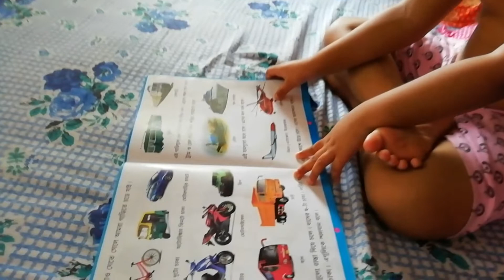আজ মা আমাকে কাজে সাহায্য করলো,কি এমন করলাম আমি🙄